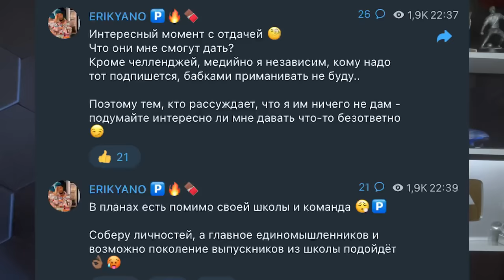ЭРИКЙАНО, ИДИ В... / ГЕРМАН, КОВАЛЬ, МБАПЕ / ИГРОКИ АМКАЛА И 2DROTS О ТРАНСФЕРЕ